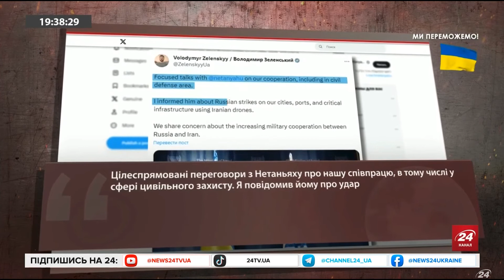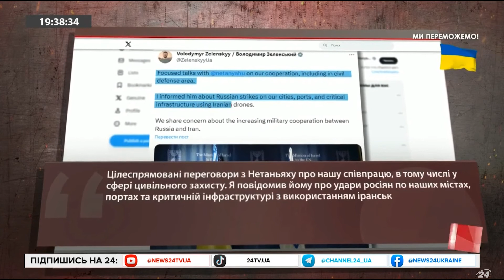Несподівано! ЗЕЛЕНСЬКИЙ може повернутись з ATACMS / Невдовзі ФІНІШ?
Контрнаступ України триває, однак, чи буде великий прорив цього року – наразі невідомо. Ведучий Олексій Печій розповів детальніше про те, яких новин варто очікувати.